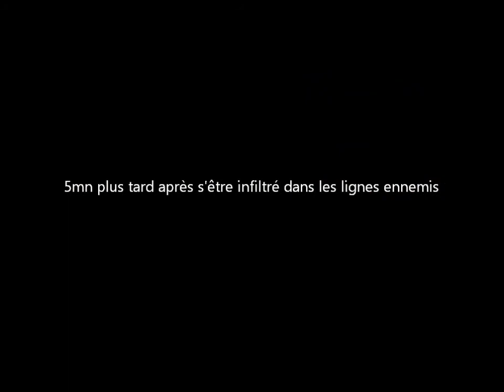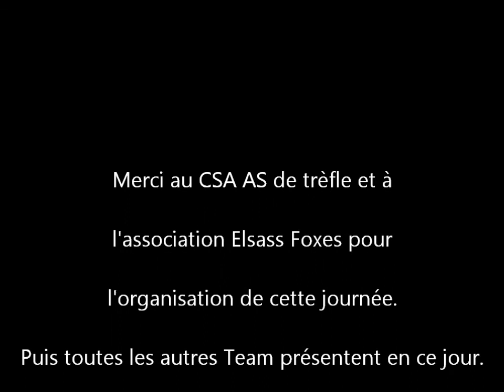[Village de combat, Chevremont] : 24 03 13 Kill Cam Daïsho, HITx 15 !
Vidéo d'Airsoft filmé avec une caméra Drift Innovation (720/30) et une Contour gps (720/30 high).
Lieux : Fort et Village de Combat de Chevremont (90)
Journée organisé par le CSA AS de trèfle et l'association Elsass Foxes.
Réplique Use :
-M4 custom G&P
-Mk23 spring, Tokyo Marui